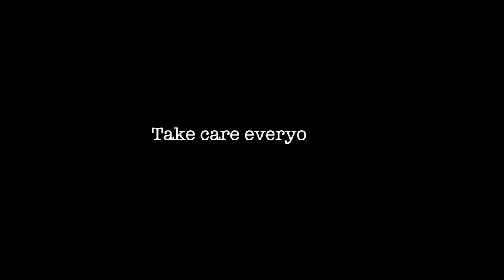Livin' On A Prayer- Jon Bon Jovi Guitar and Bass cover Kei S.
12歳　キッズギター
12 year old girl

GEARS:
Ibanez SRG450
Ibanez SR300